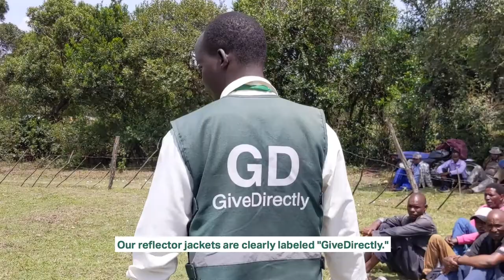Baraza - Eligibility (4/10)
GiveDirectly lets donors like you send money directly to people living in poverty. The design of our programs vary but many of them begin with a baraza or community meeting to introduce the program.

Our teams identify a village where most residents are living below the global extreme poverty line. After approval from local leaders and village elders, we gather the community for this meeting to share information, gain consent, and dispel any misinformation about our work.

This particular baraza was held in Bomet County, Kenya on Friday, November 8th 2019.

This particular baraza was was held in Bomet County, Kenya on Friday, November 8th 2019.